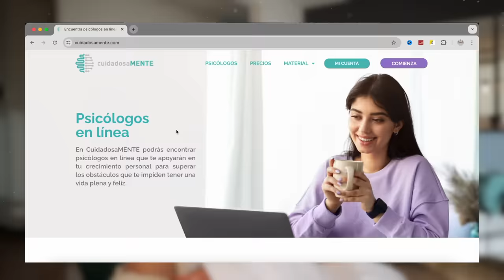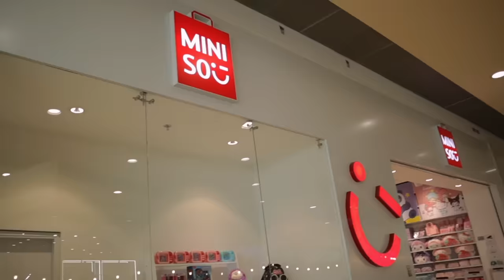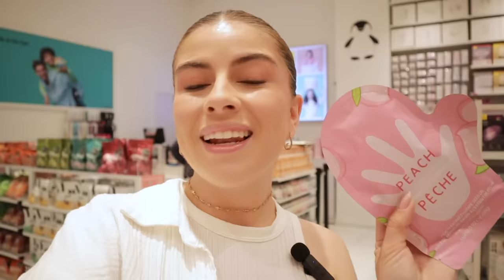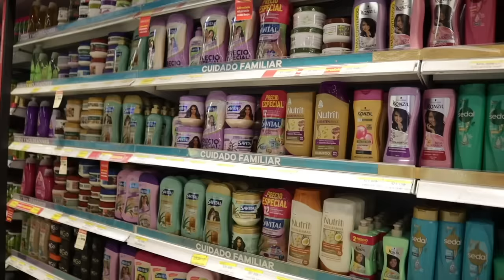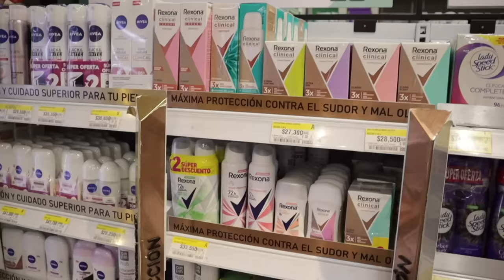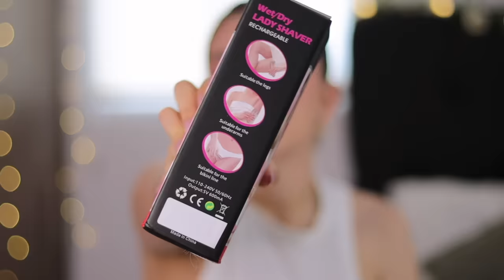Compras de CLEAN GIRL 🫧🧴🌷 |SELF CARE Shopping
Compras de cuidado personal 🌷 |SELF CARE Shopping

• Qué camara utilizo:  Canon 50M Mark II
• Objetivo: Canon 50mm
• Con qué edito mis videos: Final Cut Pro